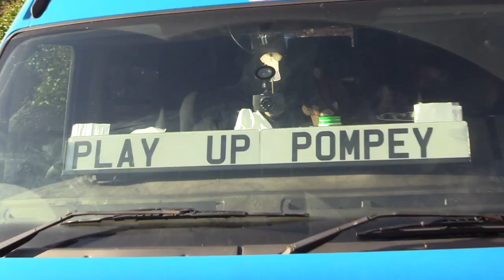When Danny Rose met John Westwood...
What happened when Pompey's Danny Rose met up with the club's most recognisable fan, John 'Portsmouth Football Club' Westwood?

The Blues midfielder has been studying for a BA Sports Broadcasting and Journalism degree, and part of the course has seen him produce a video documentary about events at the club since 2007/08's FA Cup win.

Danny's full projected will be available soon on iFollow and right here on our official YouTube channel.